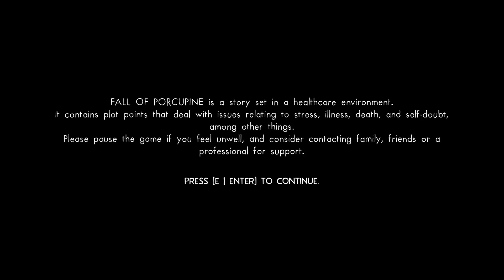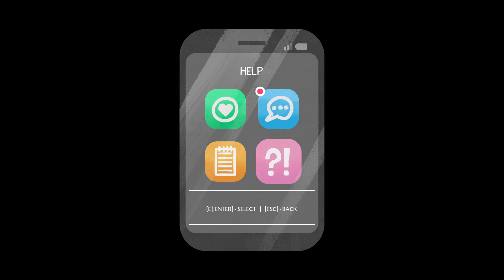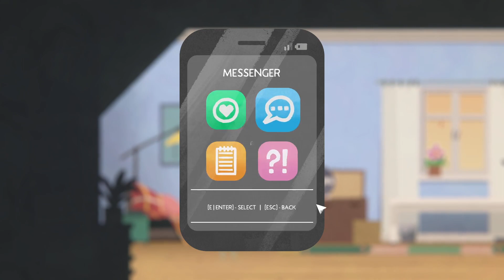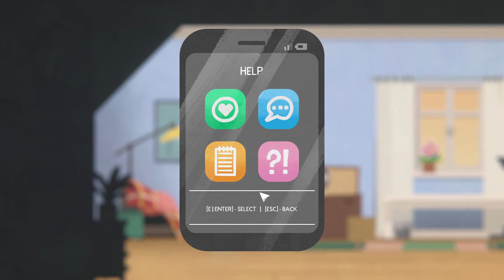Fall of Porcupine: Getting to know the town! (Part 1)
Hey guys! I'm pretty clueless when it comes to recording, but there was some issues on this video. I did fix it so on the next part it should be better!

Thank you for joining me on this playthrough!